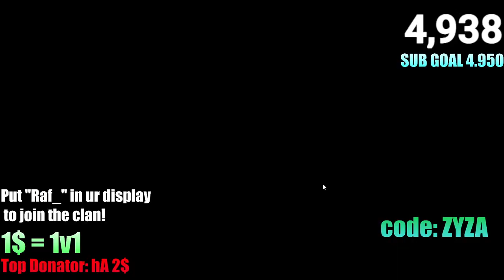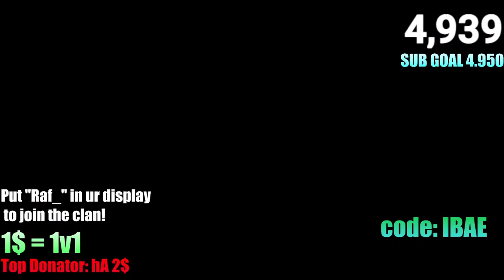🔴Roblox Bedwars Live Playing with Viewers🔴 Kit Giveaway 🔥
🔴Roblox Bedwars Live Stream🔴Hide and Seek With Viewers and More Custom Minigames!